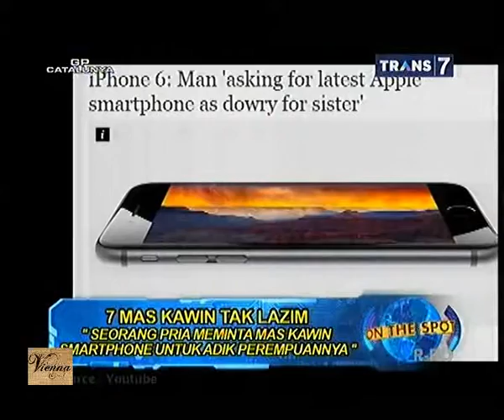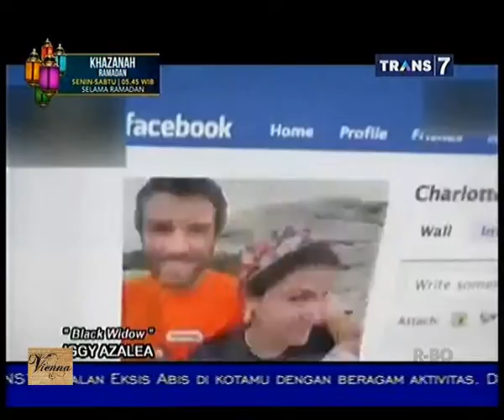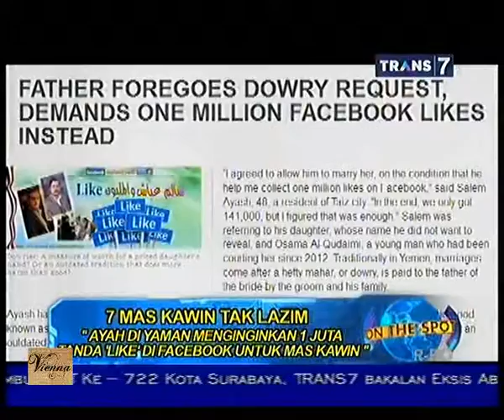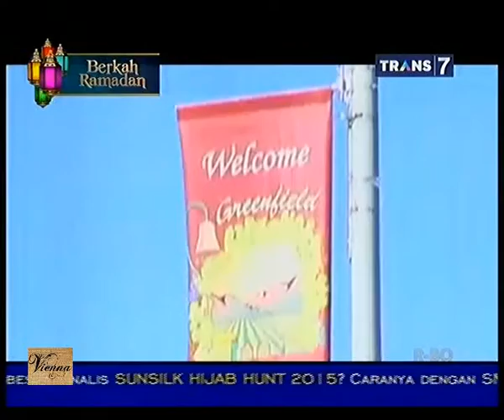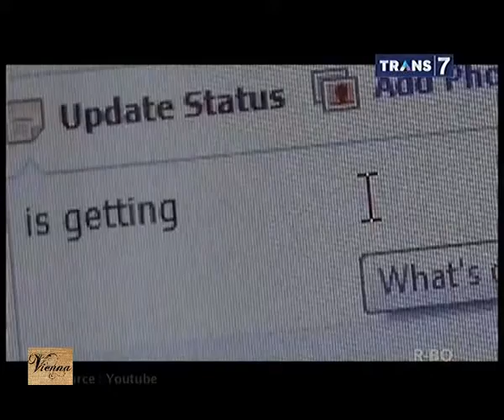On The Spot - 7 Mas Kawin Tak Lazim - 12 Juni 2015